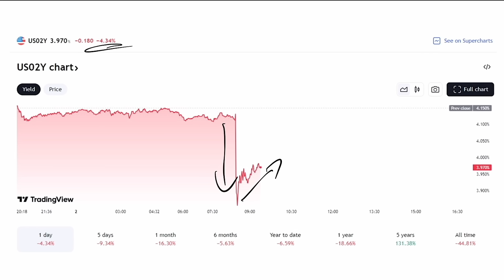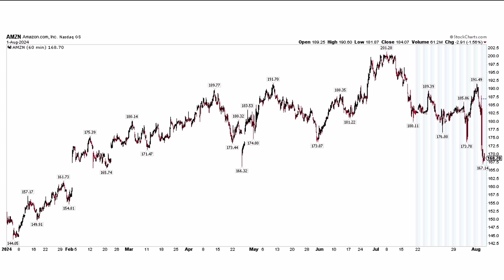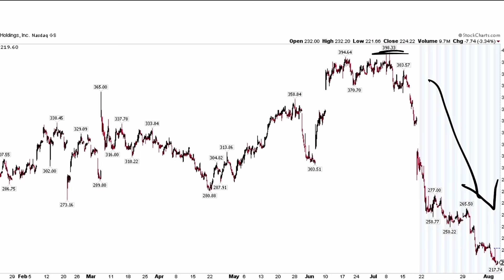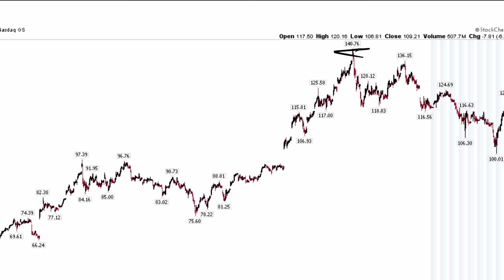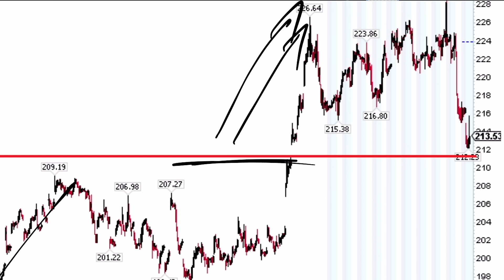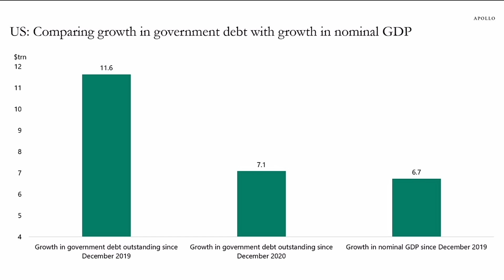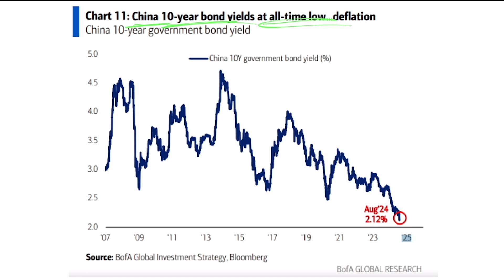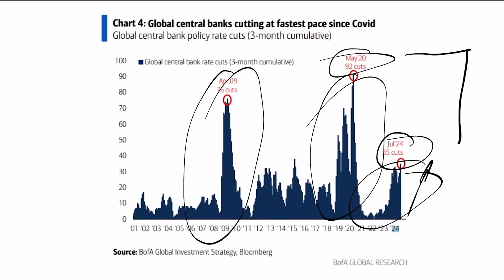Dobânzile încep să scadă..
Capitole video:

0:00 - Like și subscribe

05:53 - Titlurile de stat americane

06:51 - Obligațiunile pe termen lung

08:00 - Amazon

08:40 - Utilități

09:05 - Apeluri trimestriale SUA și FED

09:34 - CrowdStrike

10:18 - Semiconductori

11:37 - Nvidia

12:50 - Indicele fricii VIX

13:06 - Russell 2000

14:02 - PIB-ul versus datoria Americii

14:46 - Japonia

15:31 - Aurul

15:50 - China

16:21 - Obligațiuni și acțiuni

16:43 - Emisiune uriașă acțiuni

16:57 - Scăderea ratelor a început

17:57 - Concluzie